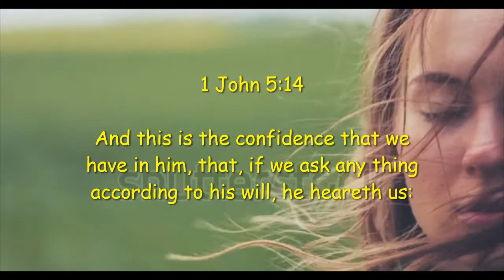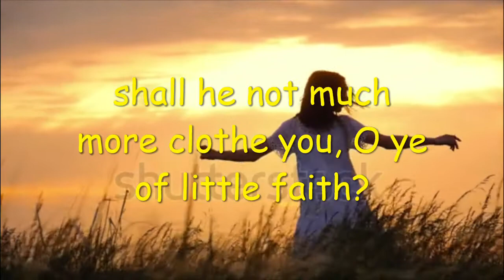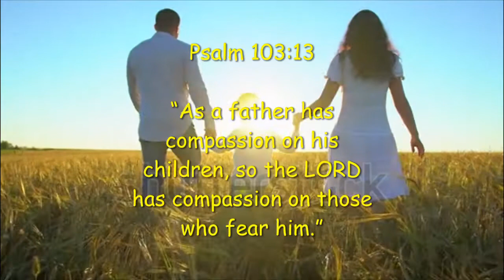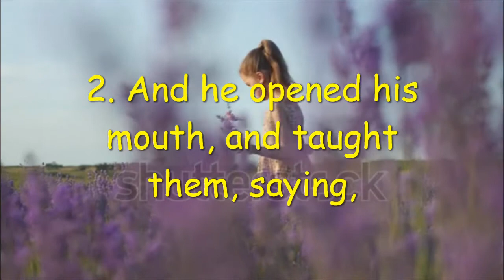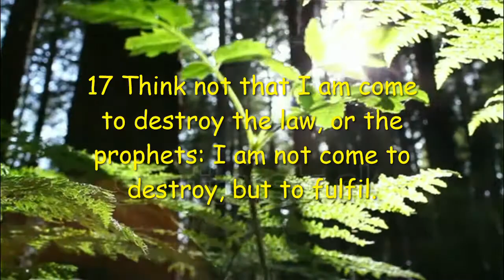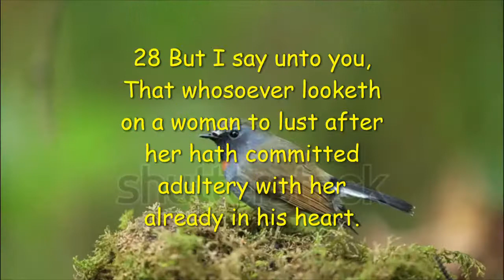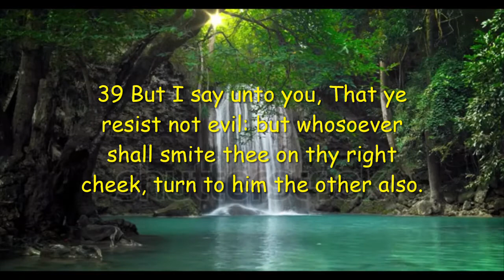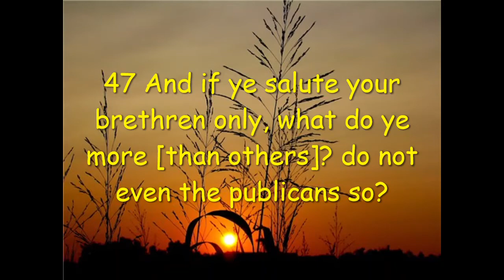God's Loves and Takes Care Of Us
Scripture from the word of God and background video and inspirational instrumental music. May the Lord bless and touch everyone who views the video.